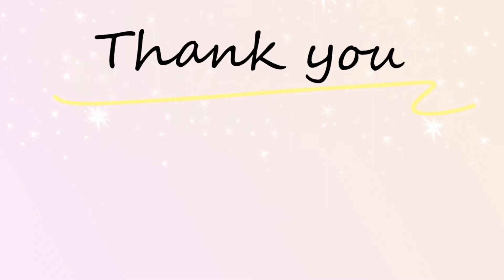2色のひねりパン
冷凍チョコレートシートを使って２色のひねりパンを作ります